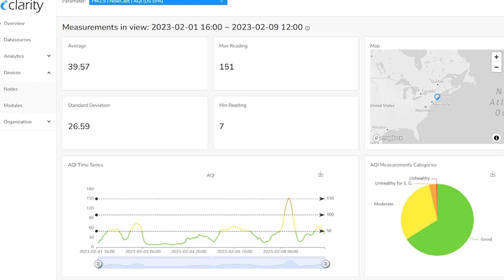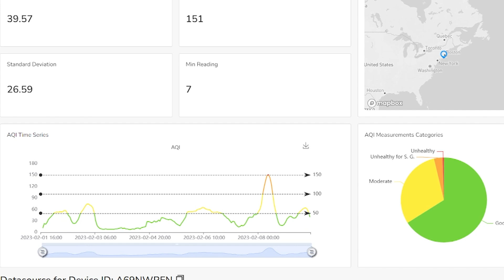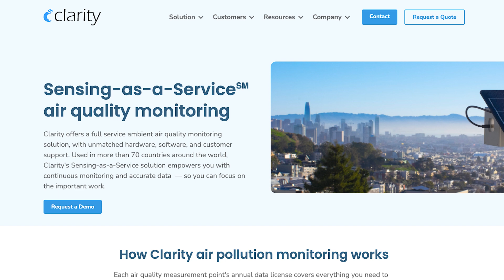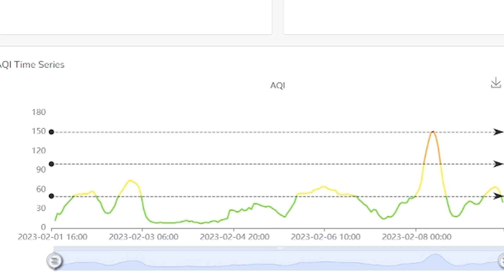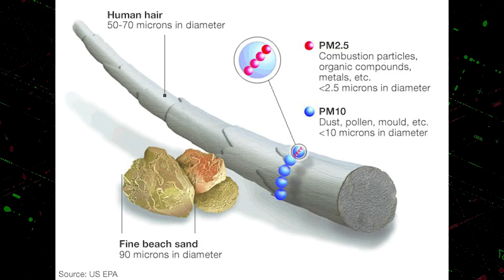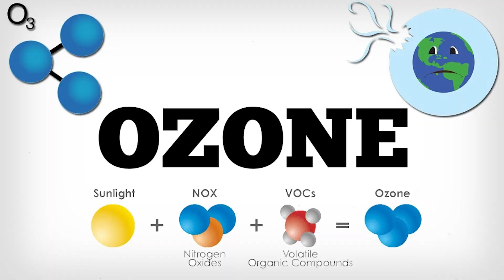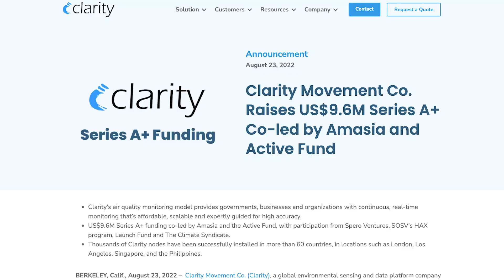The Future of Air Quality | Clarity CEO Interview